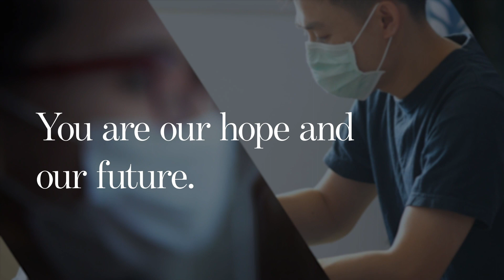To all fighting Covid-19: Thank you.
We are so grateful to those of you tirelessly providing care and compassion to patients around the globe during the Covid-19 pandemic. Your bravery, your selflessness, your commitment, and your talents are truly an inspiration.

Thank you from all of us at Advisory Board.